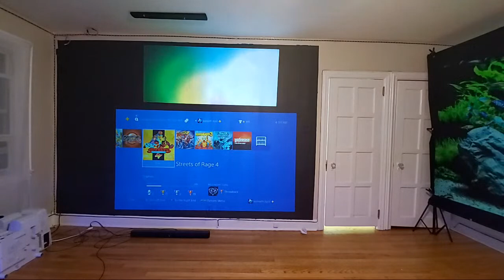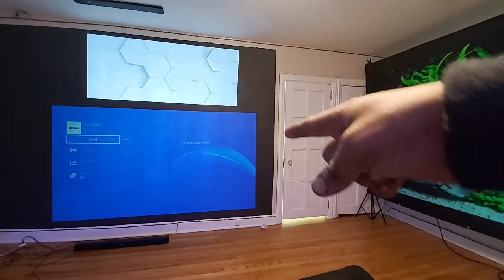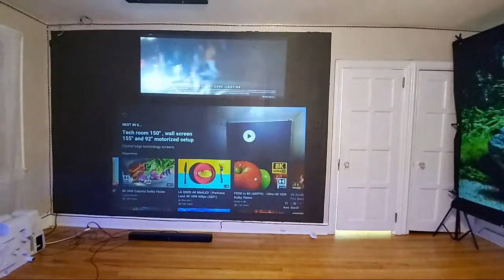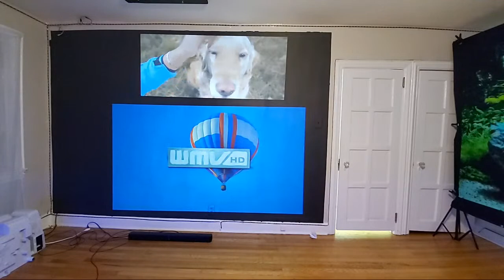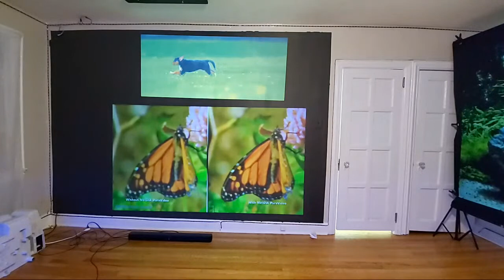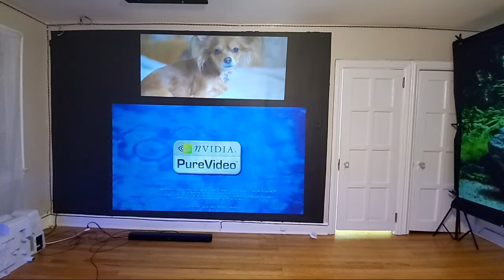Tech room acoustic 150" 16:10, painted wall screen 155" 16:9 and 92" 16:9 motorized screen setup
Projectors used in this demonstration with price

Christie LWU501I  Price $270
Viewsonic PA503S  Price $150
Sony VPL FH30  Price  $300

Projection screens and screen paints

92" motorized screen FINAL Deep Red Phantom 21 ADV ALR  screen paint.

155" 16:9 Wall projection screen ADV ALR Phoenix Gamer cinema 19 screen paint.

Signature 19 gamer acoustic Phoenix blackout cloth projection screen.